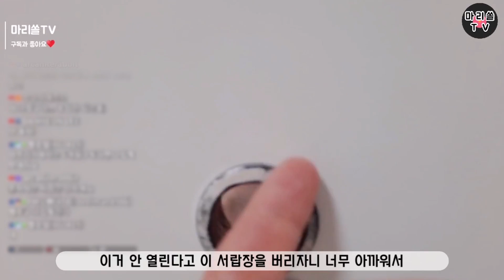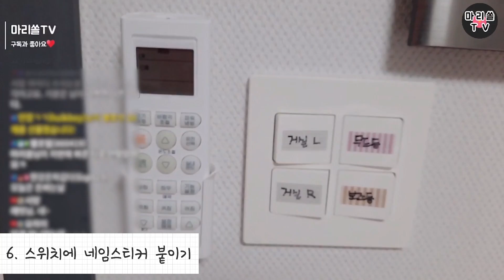짠순이 서울 자취생 이 사는 법.. 짠내 주의 ㅋㅋㅋㅋ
서울살이 몇핸가요~??? 배우를 꿈꾸고 상경한 사람들은 허리띠 졸라맬 수 밖에 없잖아요? 나만 이렇게 사는거 아니잖아요?ㅋㅋㅋㅋㅋ

아껴쓰는 자신의 방법이 있다면 댓글로 마구 공유해주세요  : )

* 부캐채널 : 마리쿡TV (요리 못하는 요리 방송)